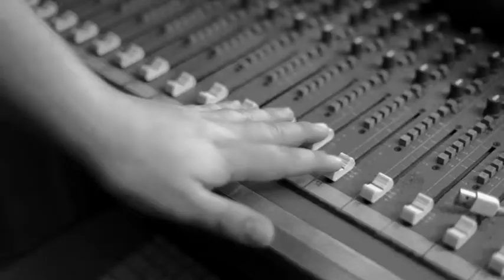Lo Que No Te Dije - Ausencia Incompleta (adelanto)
Adelanto del nuevo disco 'Ausencia Incompleta' que se viene para Junio 2015

Filmación: Facundo Corral
Edición: Loquenotedije

INVITADOS
Batería: Lautaro Fernandez
Bajo: Nazareno Torres

'Voy a vivirte de nuevo, ésta vez ya sin el dolor y al final no habrá penas. Sonreiremos juntos, mi amor'.